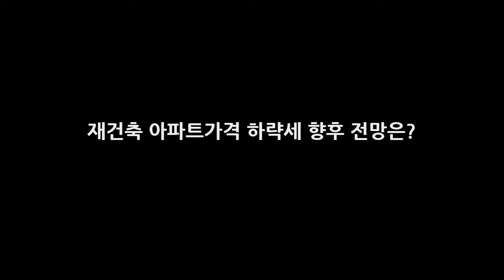재건축 아파트가격 하략세 향후 전망은? DKO 뉴스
재건축 아파트가격 하략세 향후 전망은? 올해 들어 재건축 시장이 하향새 라고 하는데요. 이에 서울 재건축 아파트 매매 가격이 한달여째 뒷걸음질 치고 있다는 소식입니다. 대표적인 재건축단지인 서울 잠원동 신반포 자이 아파트 분양가가 3.3㎡ 당 평균 4290만원으로 사상 최고가를 경신하는 등 강남 재건축 아파트 분양가 고공행진과는 상반된 흐름을 보이고 있는것인데요.
aoa 안중근 사건 1박2일 김종민 대한민국 사람 아니네 일침  DKO 뉴스:

✅ The content of my videos is the purpose of entertainment. My video does not